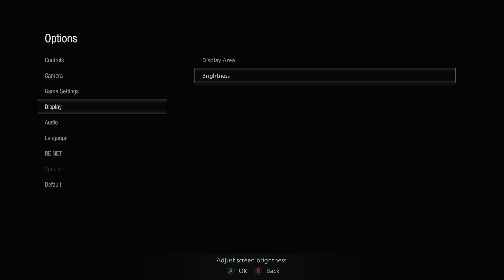Resident Evil 8 Village Pt 14 Playthrough Xbox one ( Moreau )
resident evil village/ we meet the fish man Moreau